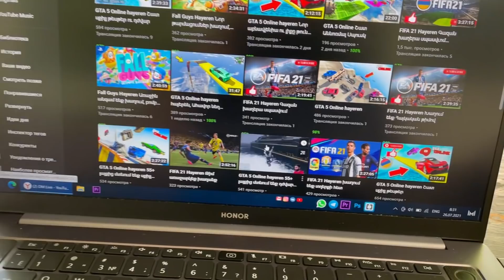ՍՈՎՈՐԵՑՆՈՒՄ ԵՄ ԻՄ ՓՈՔՐԻԿ ԸՆԿԵՐՈՋԸ, ԹԵ ՈՆՑԱ ՊԵՏՔ ՊԱՐԱՊԵԼ😂 Roblox Kachalka Hayeren